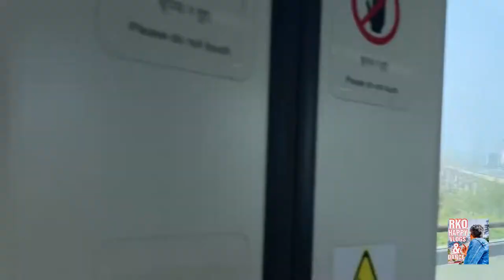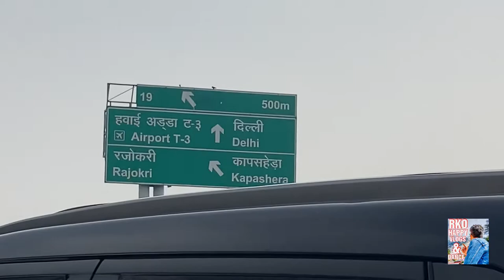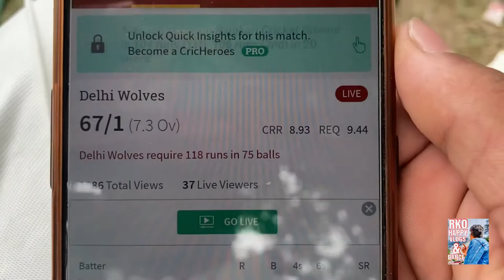Match to Haar Gaye🙄😨😩 || Gurugram City || RKO HAPPY VLOGS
Hello Friends,
                         This is my Vlog to Rajokri Cricket Ground where is all team will fight for wining Tournament and It all thing organised by PVR.
So, I shown you there lot’s of things about Rapid Metro Experience, Cyber City, Cyber Hub and Gurugram Skyscrapers.
And also Cricket Match Ground.

All Video Making From
IPHONE SE

Then,

Watch my Amazing Vlog and Dance Videos  More and More Unexpected way and try to Learn something from Videos.
And
Tell me your favourite Part and you can write down that in Comment Section.
Then, I'll try to Bring that More better way to show you in Vlog
So, Keep Watching my Amazing Vlog
and
Support me More and More...

Take Care
Good Bye
And
Jai Hind...